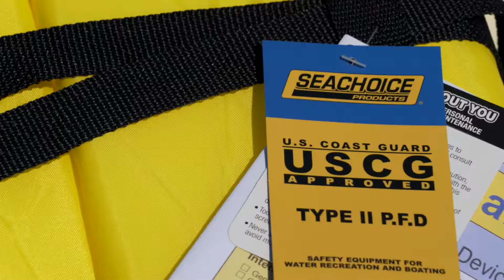Protecting Your World: Boating Safety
No matter how experienced you are, it's always a good idea to familiarize yourself with boating safety rules before hitting the open water...